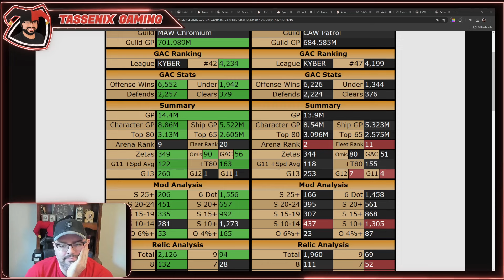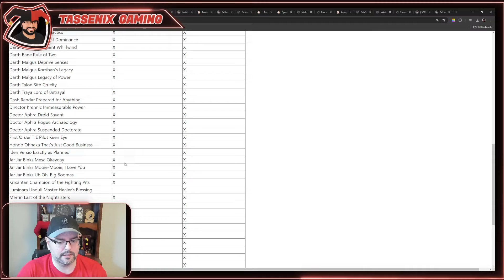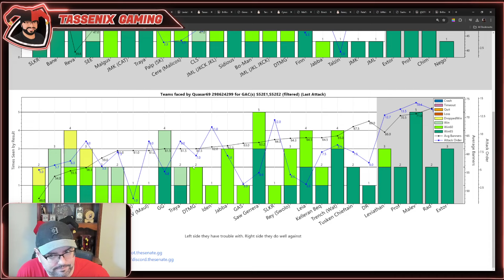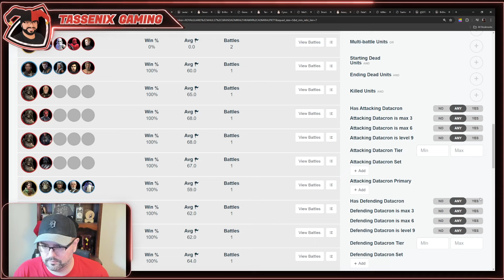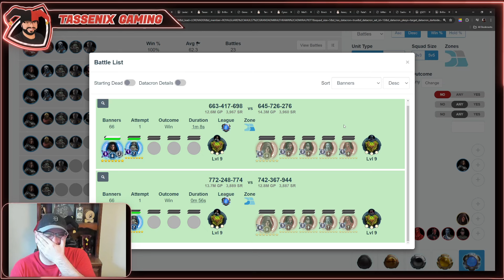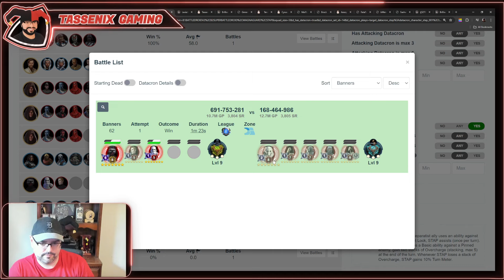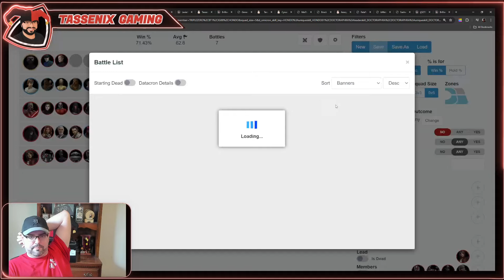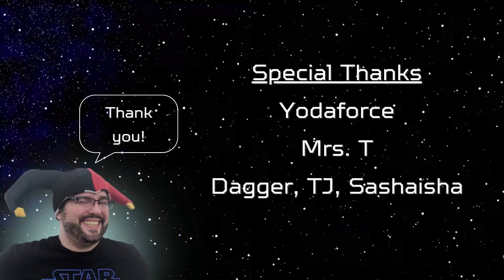S53 5v5 W3R2 || Quasar69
Up against someone I don't think I've squared off against before, can I make it through to fight Zid in the final?

Lessons learned:
- Malgus vs JarJar: Serious time out risk here if there's a lot of Protection baked into the datacron.

0:00 Starting Soon...
2:46 Intro
14:43 Board Review
44:37 Gar/ISC vs GAS/CRex
49:17 DV/LV vs Saw
54:33 GG/STAP vs Leia
1:02:47 BKM (under) vs LV
1:04:35 Back Wall Planning
1:06:55 DTMG vs Jabba
1:10:57 Bane/SET vs Rey
1:17:57 SLKR vs GG/STAP
1:23:47 JML vs Kel
1:35:14 CLS vs Aphra
1:42:50 Malgus vs JarJar
1:50:00 Cere vs Trench
1:54:28 Chimera vs Leviathan
1:57:29 Negotiator vs Malevolence
2:01:38 Profundity vs Raddus
2:04:01 Wrap Up